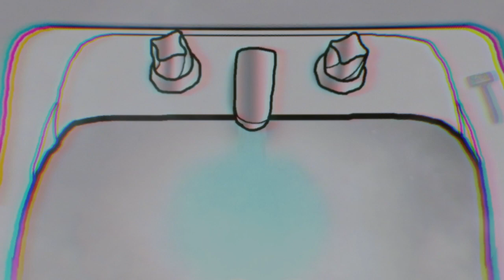THE FAUCET MAN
31 year old German man leaves all of his sinks, showers, and toilets running for a year straight in his small apartment. eventually he plugged them all and let them overflow causing the authorities to get involved due to damage done to apartment below. the man injured 3 officers before being pepper sprayed into submission. he used up 1.85 gallons of water and got a water bill of 10,800 euros. then he was put in a mental hospital.